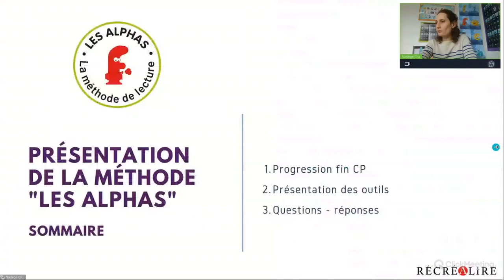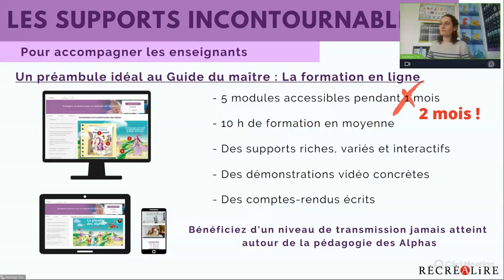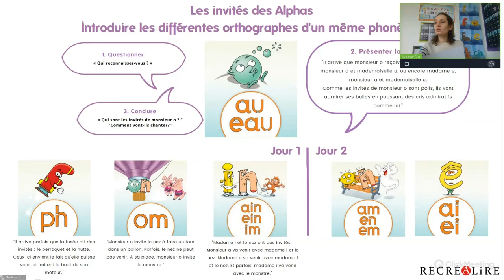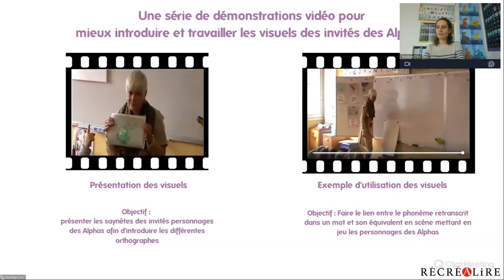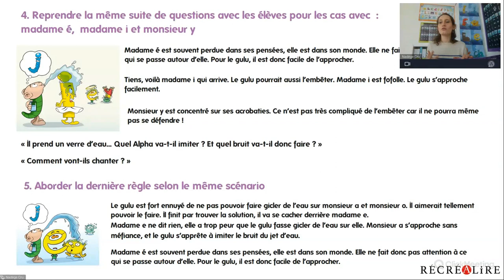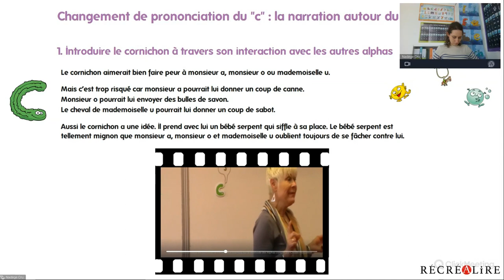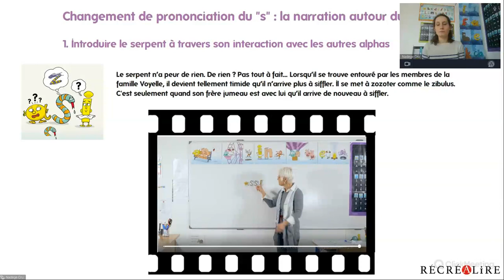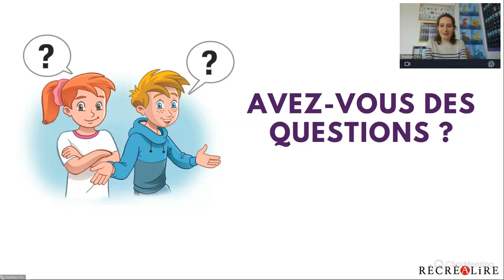Webinaire Enseignants (4ème étape) L'apprentissage des dernières correspondances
Retrouvez tous les outils disponibles à la commande sur notre